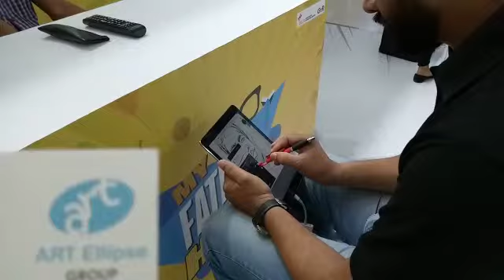Live Art Digital Caricature at Airport